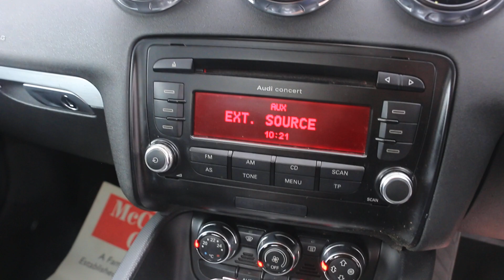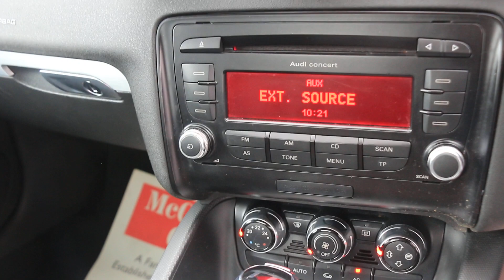KP58NNO AUDI TT 2.0 TFSI COUPE PETROL S TRONIC AUTO (200 PS) NO ULEZ CHARGE FULL LEATHER INTERIOR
KP58NNO  AUDI TT 2.0 TFSI COUPE 3DR PETROL S TRONIC AUTO (200 PS) NO ULEZ CHARGE FULL LEATHER INTERIOR